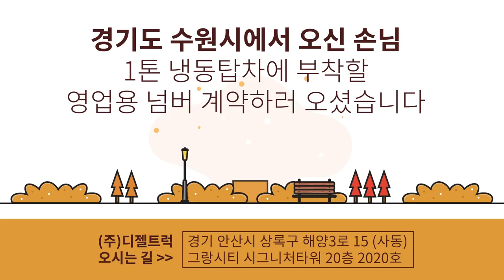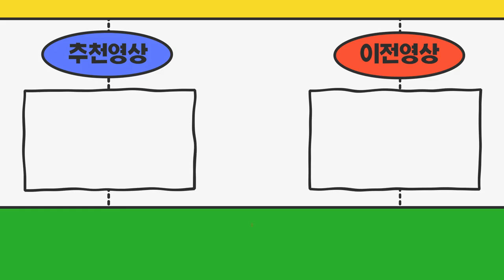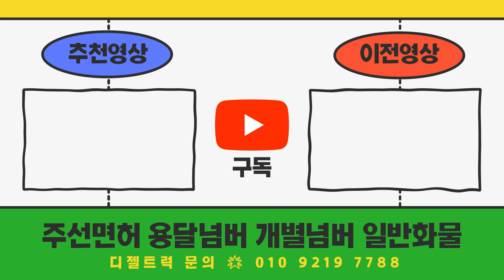경기도수원시 1톤냉동탑차로 주6일근무 총매출800만원요?